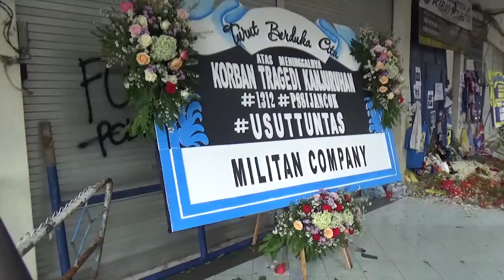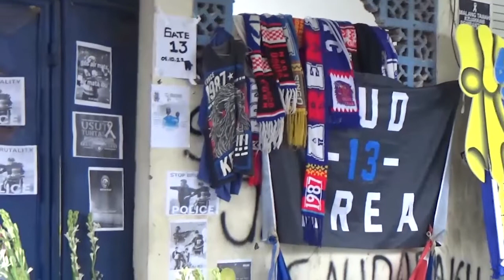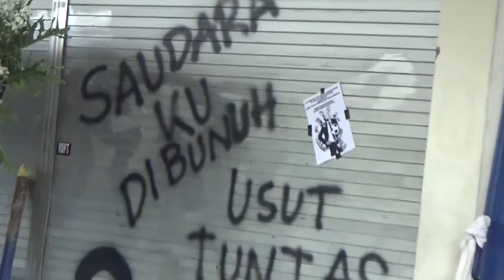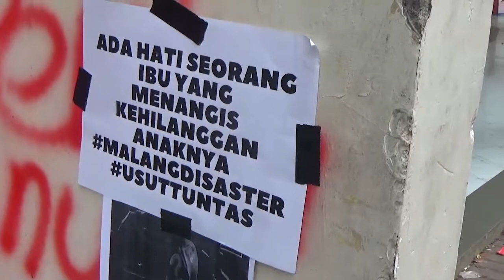GATE 13 | Kasus Besar KANJURUHAN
Gate 13 dan 12 menjadi pusat perhatian banyak orang, disini terasa sekali suasana Horor yang sempat membuat saya miris,merinding dan putus asa, berkecamuk hingga membuat air mata saya menetes dan membungkam segala macam sumpah serapah.